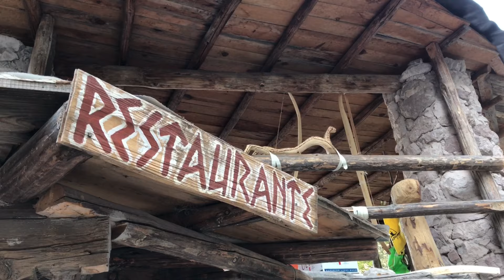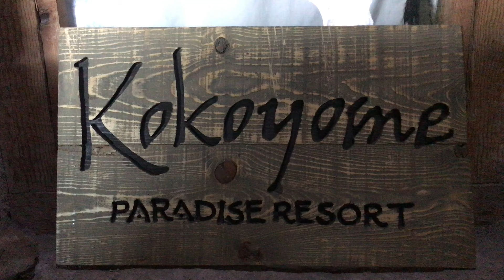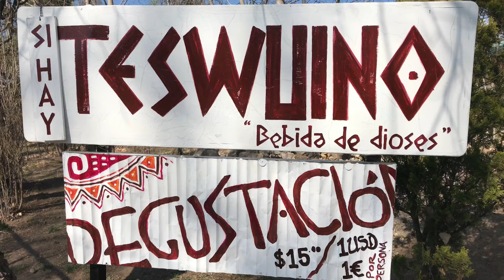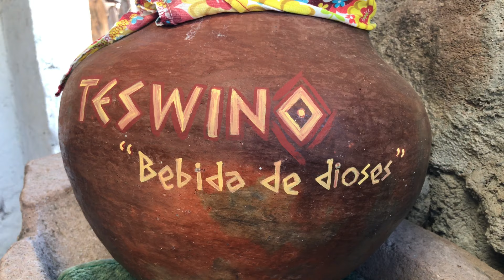KOKOYOME 🍃 El paraíso de Guachochi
👉🏼Conoce el mágico kokoyome desde dentro.